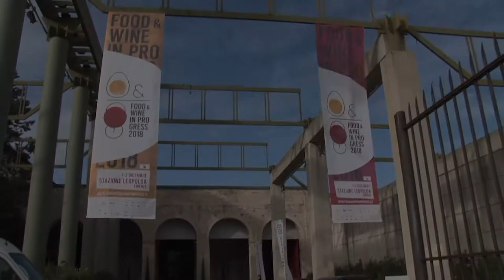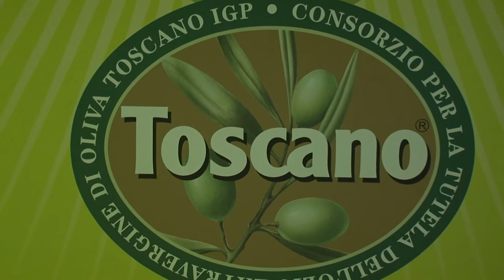Food and Wine alla Leopolda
La terza edizione di 'Food and Wine in progress' ha messo in vetrina mille etichette vitivinicole toscane, giovani cuochi e prodotti regionali attorno all'evento “L’Ancienne Pharmacie, l’arte delle Homemade”.